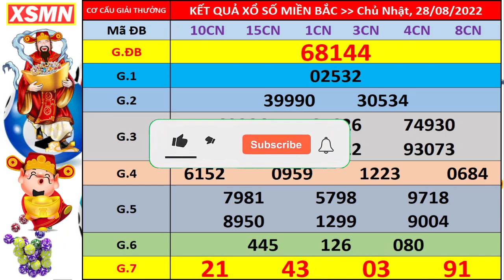Xổ số miền bắc hôm nay chủ nhật ngày 28/8/2022 - KQXS Thái Bình - XS Miền Bắc - XSMB - KQXSMB - XSTB